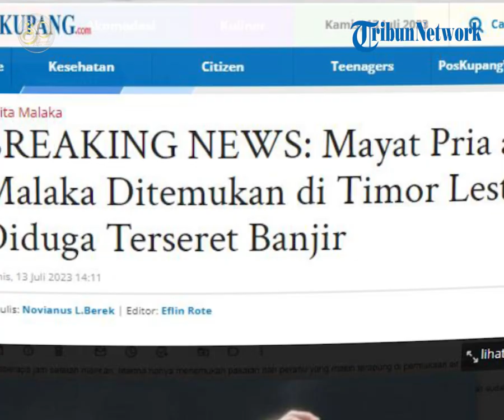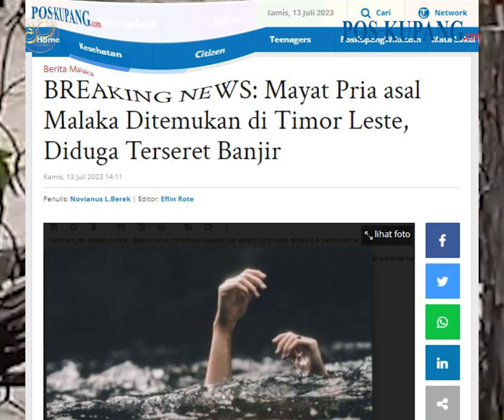Penemuan Mayat Pria Tanpa Idetitas di Wilayah Timor Leste, Diduga Terseret Banjir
POS-KUPANG.COM - Mayat seorang pria dewasa tanpa identitas diduga hanyut terseret banjir dan ditemukan di wilayah Timor Leste.

Mayat pria itu ditemukan pada 5 Juli 2023 oleh warga setempat dan dilaporkan ke aparat kepolisian Timor Leste.

Pihak kepolisian di Timor Leste pun mengamankan mayat tersebut ke rumah sakit terdekat, sambil mencari -mencari informasi terkait dengan identitas mayat tersebut.

Sejak penemuan sampai memasuki hari ketujuh tepatnya tanggal 12 Juli 2023, pihak kepolisian di Timor Leste mengambil keputusan untuk dilakukan pemakamanan jenasah tersebut di Santa Crus Suai Timor Leste pada Rabu 12 Juli 2023.

Kapolres Malaka, AKBP Rudi Junus Jacob Ledo,saat dikonfirmasi di Betun pada Kamis 13 Juli 2023 membenarkan perihal penemuan mayat tanpa identitas itu.Rabu 12 Juli 2023 (POS-KUPANG.COM,Nofry Laka)

Artikel ini telah tayang di POS-KUPANG.COM dengan Judul BREAKING NEWS: Mayat Pria asal Malaka Ditemukan di Timor Leste, Diduga Terseret Banjir

Simak berita selengkapnya di: ttps://

Editor  : Eflin Rote
Jurnalis : Nofry Laka
VPO             : Jocc